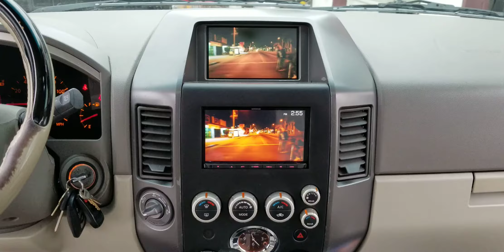Infiniti Qx56 aftermarket stereo